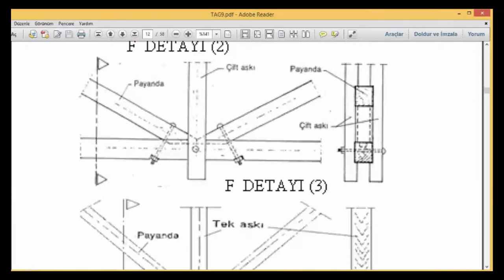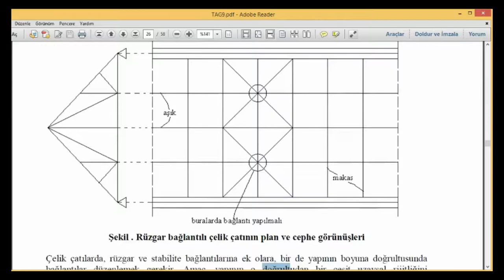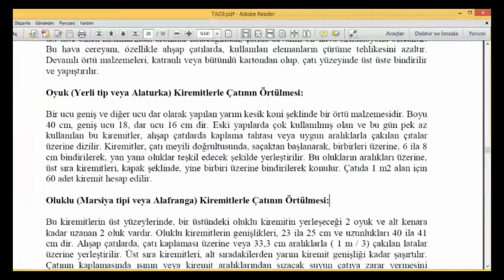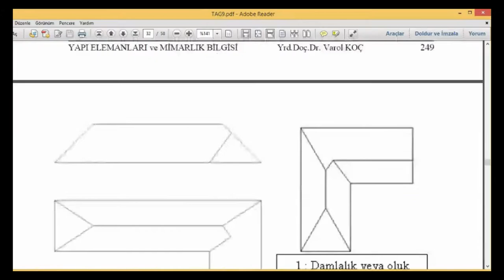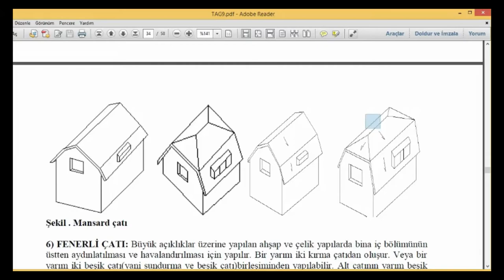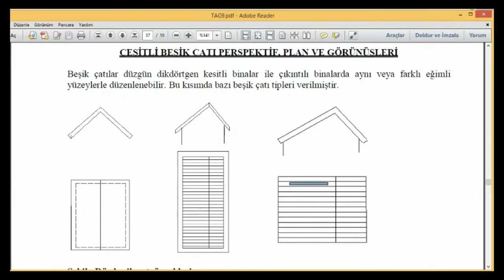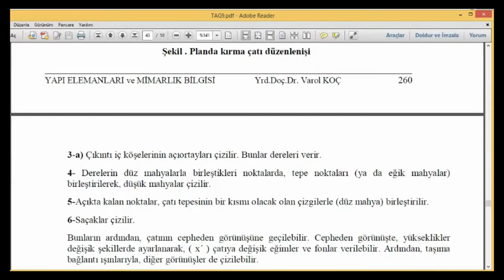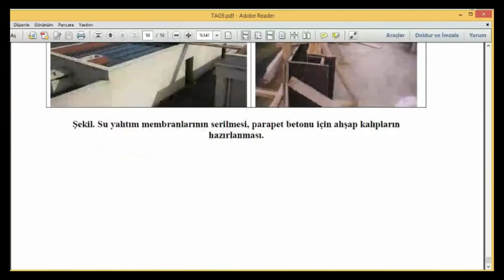22 mimarlık bilgisi ve yapı elemanları ders notları sayfa 243 ile 272 arası